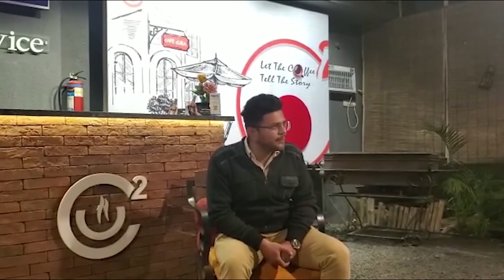How much Indories Love Rahat Indori | Jashn-e-Rahat 2019 | Qalandar Book | adbikunba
How Much Indories Love Rahat Indori

Jashn-e-Rahat 2019
4 December 2019
Adbikunba
BOOK : QALANDAR (MEMORIES OF RAHAT INDORI)
AUTHOR:  HIDAYATULLAH KHAN
YOU CAN BUY ON AMAZON

ADBIKUNBA
NINAD
SILSILA YARI KA
DHL INFRABULLS
SAGE UNIVERSITY